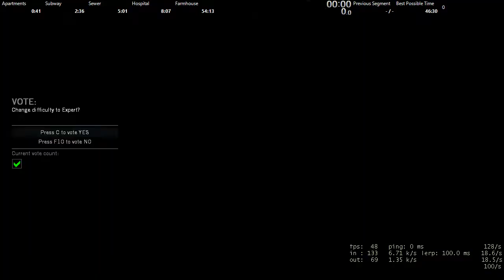Left 4 Dead - No Mercy In 11:31 IGT